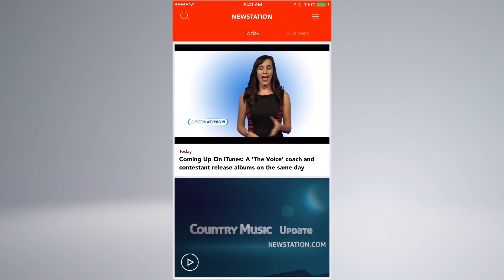NEWSTATION.COM's Mike Stevens has your News in 30.